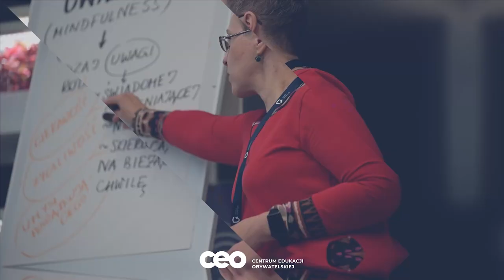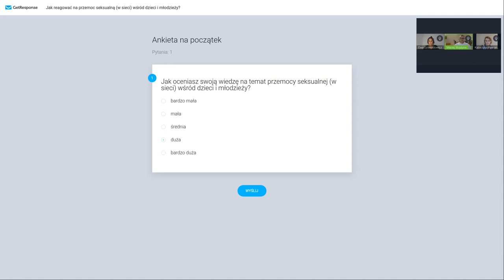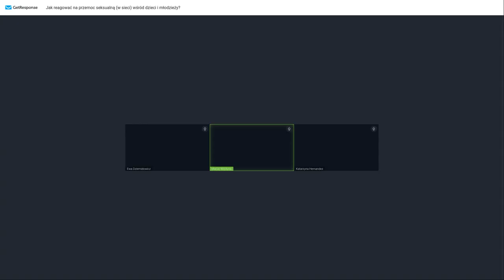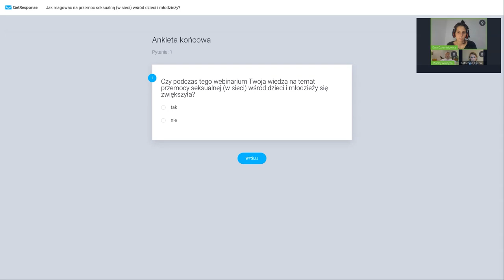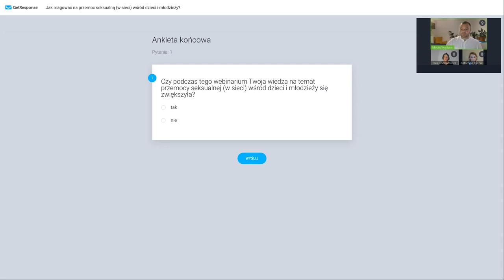Jak reagować na przemoc seksualną (w sieci) wśród dzieci i młodzieży?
Cyberprzemoc wśród młodych ludzi jest zjawiskiem trudnym, ale obecnym w szkołach. Przyglądamy się tematowi szukając konkretnych rozwiązań dostępnych nauczycielom.

W trakcie webinarium:
🟢 dowiesz się, jak rozpoznać zachowania, które definiujemy jako zagrożenia i przemoc seksualną, w tym w sieci;
🟢 poznasz sposoby reagowania na te sytuacje, kiedy dotyczą dzieci i młodzieży;
🟢 omawiamy, jak rozmawiać z podopiecznymi na temat cyberzagrożeń i jak poruszyć temat przemocy seksualnej występującej w internecie w rozmowie z rodzicami;
🟢 dowiesz się, do kogo zgłaszać sytuację cyberprzemocy seksualnej i jakie wsparcie instytucjonalne możesz uzyskać.

🟢 Ekspertki:
Ewa Dziemidowicz
Psychoterapeutka, trenerka, ekspertka ds. bezpieczeństwa dzieci i młodzieży w internecie, pracuje w Fundacji Dajemy Dzieciom Siłę (FDDS). Pracuje z dziećmi, młodzieżą, rodzicami oraz rodzinami w Poradni „Dziecko w Sieci” FDDS. Prowadzi szkolenia i warsztaty w zakresie bezpieczeństwa online, dotyczące m.in. cyberprzemocy, sekstingu, problemu uwodzenia w sieci, uzależnień od nowych technologii.

Katarzyna Hernandez
Pedagożka, absolwentka Wydziału Pedagogicznego Uniwersytetu Warszawskiego. Od ponad 15 lat zaangażowana w tematykę bezpieczeństwa online, edukacji cyfrowej i wykorzystania nowych technologii. Prelegentka na konferencjach krajowych i zagranicznych. Autorka artykułów na temat bezpieczeństwa w sieci. Przez wiele
lat aktywnie uczestniczyła w organizacji obchodów Dnia Bezpiecznego Internetu w Polsce oraz Międzynarodowej Konferencji „Bezpieczeństwo dzieci i młodzieży w internecie”. Była także zaangażowana w realizację projektu „Lekcja:Enter”, największego programu edukacji cyfrowej dla szkół. Obecnie kieruje Zespołem Edukacji Cyfrowej i Bezpieczeństwa w Sieci w Biurze Rzeczniczki Praw Dziecka.

🟢 Prowadzący:
Maciej Wojdyna
Nauczyciel dyplomowany, trener, wykładowca akademicki.
Absolwent pedagogiki, polonistki i dwuletniego studium psychoterapii. W Centrum Edukacji Obywatelskiej jest ekspertem merytorycznym i kierownikiem w kursach internetowych. Propagator edukacji głębi.

🎯 Webinar jest częścią projektu wsparcia dla nauczycieli „Szkoła otwartości. Wobec dyskryminacji”. Więcej informacji o nim:

Projekt „Wspieranie zatrudnienia specjalistek i specjalistów z Ukrainy w polskim systemie edukacji” realizowany jest przy współpracy z CARE Poland i Mosakowski Family Foundation.